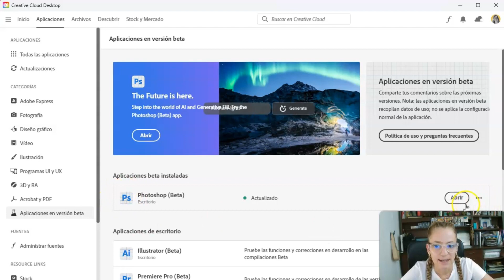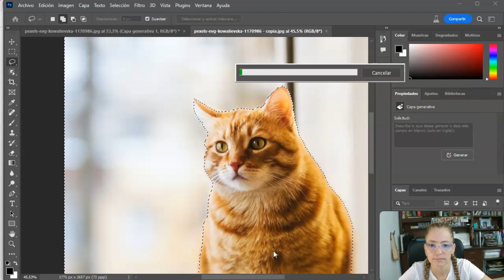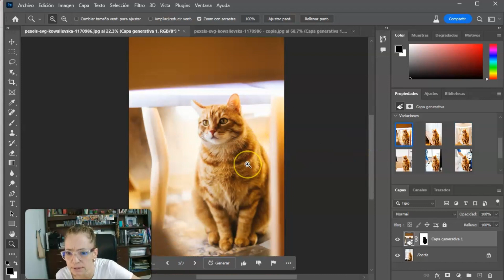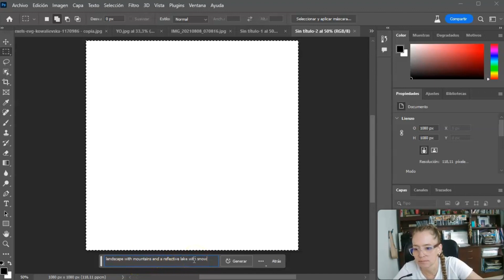🤩Inteligencia Artificial en Photoshop. Cómo funciona?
Es facil y funciona muy bien, te recomiendo que pruebes la inteligencia artificial en Photoshop.

🎉Algunos elementos que uso en mis videos:
Stream Webcam

* Participo en el Programa de Asociados de Amazon Services LLC, un programa de publicidad de afiliados diseñado para proporcionarnos un medio para ganar tarifas al vincularnos a Amazon.com y sitios afiliados.